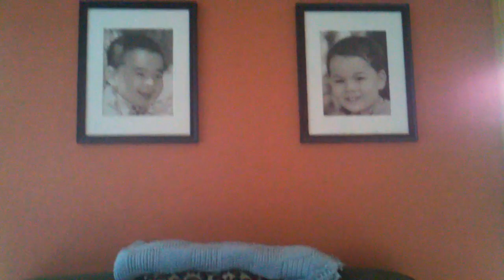Ryan Evangelista playing baseball & Christian Evangelista playing with a tablet (6-15-2013), 1:44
Ryan Evangelista playing baseball with mommy outside, while Christian Evangelista staying indoor playing with a Kindle Fire tablet on 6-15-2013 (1:44).